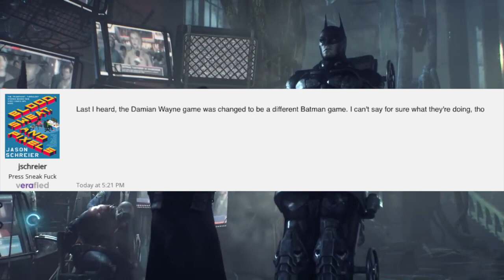DAMIAN BATMAN GAME REBOOTED - NEW BATMAN GAME IN DEVELOPMENT!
Leaks now suggest that the Damian Wayne Batman game is officially dead.  Now, WB Montreal is shifting their efforts to a new Batman game, likely not featuring Damian, according to Jason Schreier of Kotaku.

Spider-Man PS4 video coming soon!